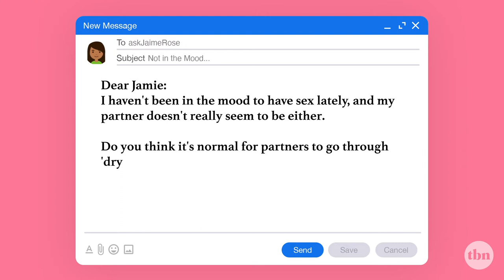Ask Jamie Rose: Episode 1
Question #1
"Dear Jamie Rose,

I haven't been in the mood to have sex lately, and my partner doesn't really seem to either. Do you think it's normal for partners to go through dry spells like this?

Do you have any ideas for how we can embrace our sexuality together even if we aren't having sex?"